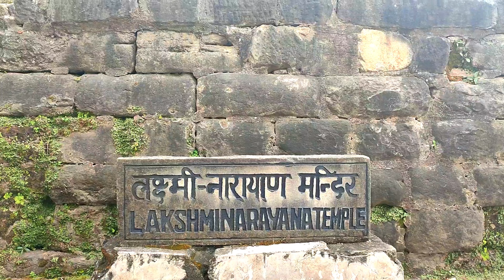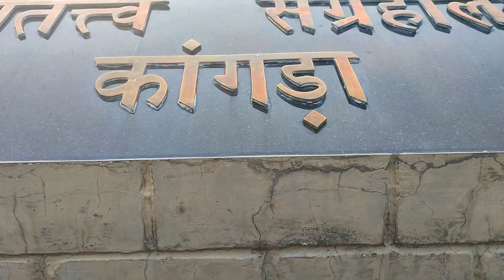Largest and Beautiful Fort in Himalayas - KANGRA FORT || Mcleodganj to Kangra by Road || Part 5